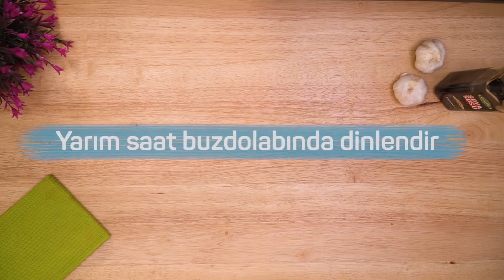Çok Pratik, Çok Yumuşak Soyalı Tavuk Tarifi | A101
Bu videomuzda yerken ağızda dağılan yumuşacık ve çok pratik soya soslu tavuk yapıyoruz.

► Soya Soslu Tavuk İçin Gerekli Malzemeler:
- 1 Parça Tavuk Göğsü
- 3-4 Diş Sarımsak
- Bolca Diyar Karabiber
- 2 Yemek Kaşığı Galle Soya Sosu
- 1 Su Bardağı Vera Ayçiçek Yağı

► Soya Soslu Tavuğun Yapılışı:
Bir parça tavuk göğsünü iri küpler halinde doğrayıp derin bir kaba aktarıyoruz. Üzerine 3-4 diş sarımsak ve bolca Diyar karabiber ekliyoruz. Son olarak 2 yemek kaşığı Galle soya sosu ekleyip karıştırıyoruz ve yarım saat buzdolabında bekletiyoruz. Kızartma tenceresine 1 su bardağı Vera ayçiçek yağı ekleyip yağ ısınınca hazırladığımız soya soslu tavukları 3-4 dakika kızartıyoruz. Servis için taze yeşillikler kullanıyoruz. Yumuşacık soya soslu tavuğumuz hazır! Afiyet Olsun!